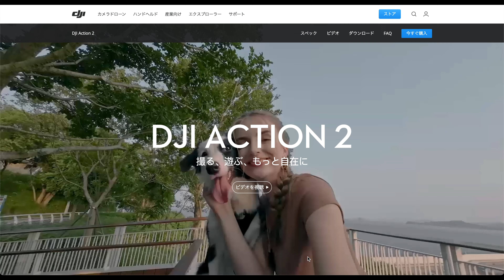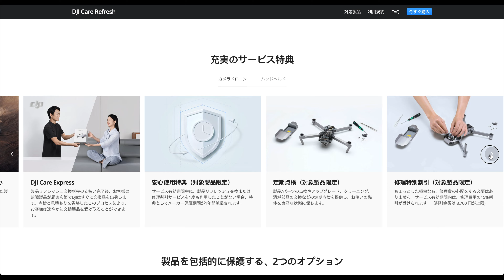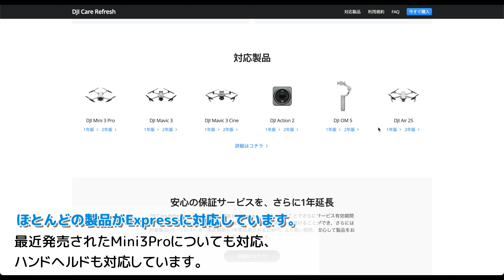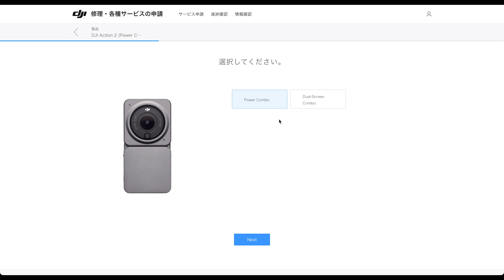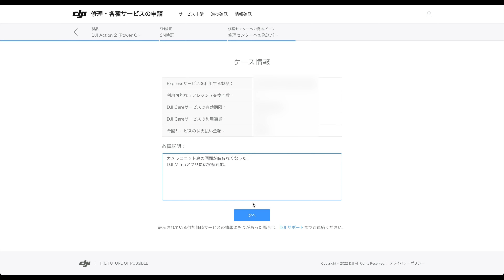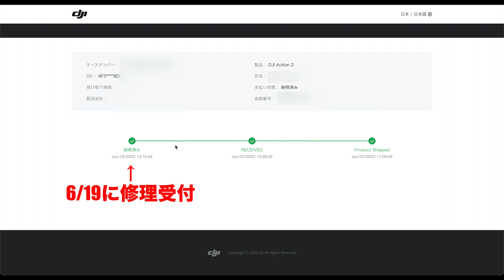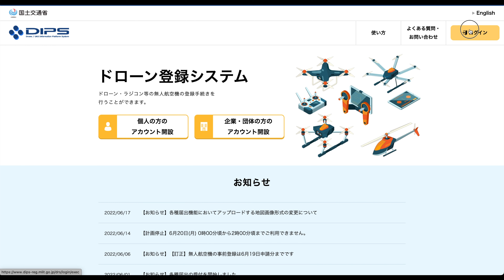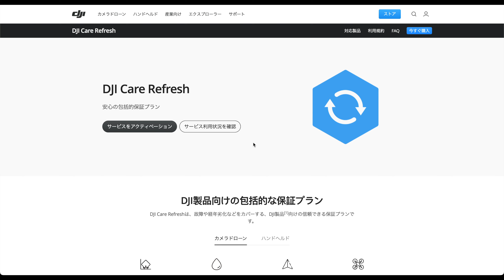DJI CareRefresh使用レポート DJI Action2に不具合が発生したのでケアリフとExpressサービスを使って修理（交換）してみました！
DJI Action2のカメラユニットの背面スクリーンが電源投入後に全く映らないという
不具合が発生したので、加入済みのケアリフレッシュとエクスプレスサービスを活用して
修理してみました。
修理受付から非常に短期間で交換品が戻ってきましたので、
急いで修理したい方にはお勧めできるサービスかと思います。

0:00 Care Refreshの概要
5:25 修理サービスの使い方＆レポート
13:39 今回かかった修理日数は？
16:21 修理サービスを使う場合の注意点
18:04 今回の感想＆エンディング

・Mavic3（4/3"センサー搭載のフラッグシップドローン）
フライモアコンボ：
Cineプレミアム：

・DJI Mini3 Pro（Miniシリーズが大きく進化！縦向き撮影も可能）
フライモアセット：

・Mavic Air2S（1インチセンサー搭載、MavicAir2後継機！）

・DJI Action2（超広角カメラ搭載＋強力手振れ補正搭載のアクションカム！）

・insta360Go2（画質が1,440p50fpsに向上！）